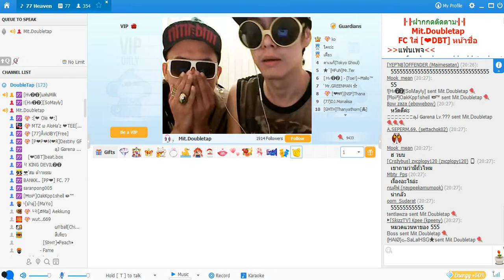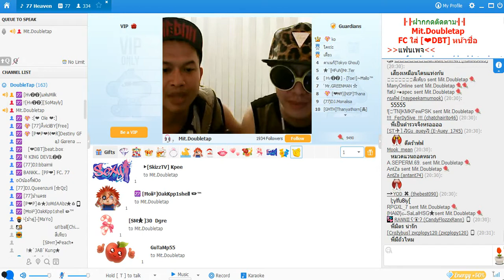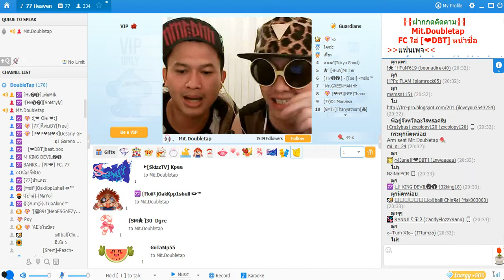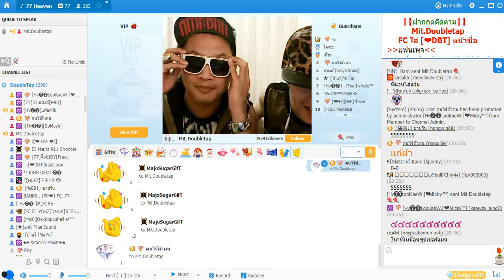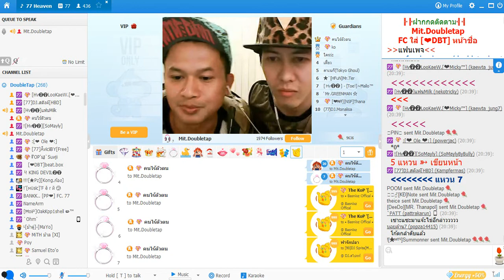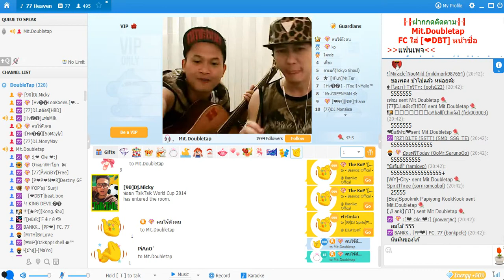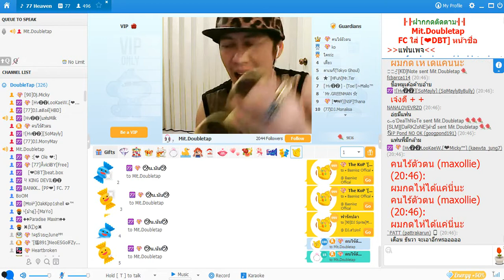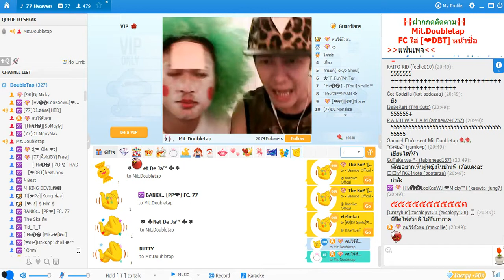DoubletapBeatBox มิตร & แวน 4.11.2557 [Garena Talk Talk]